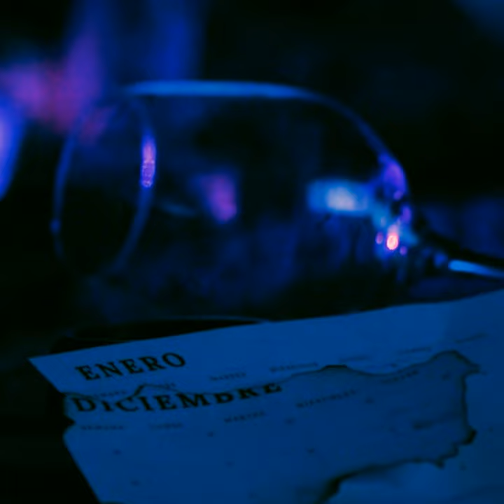Enero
Enero · Camila Saez · Camila Saez

Producer: Emmanuel Diaz